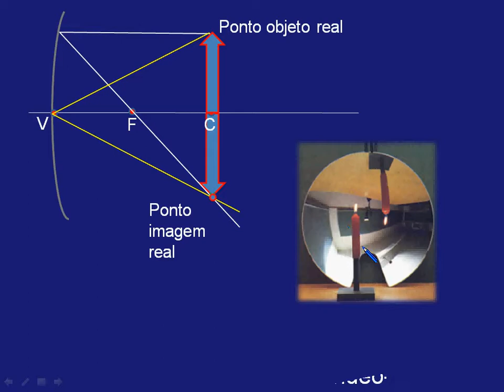Imagem real, invertida e de mesmo tamanho espelho côncavo